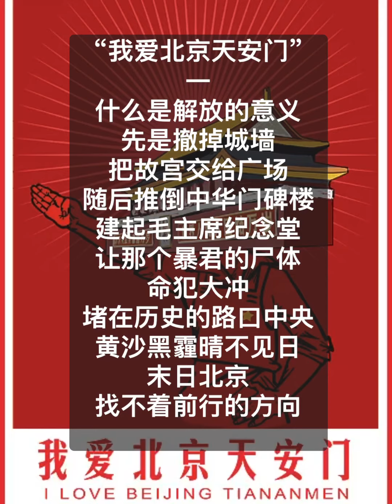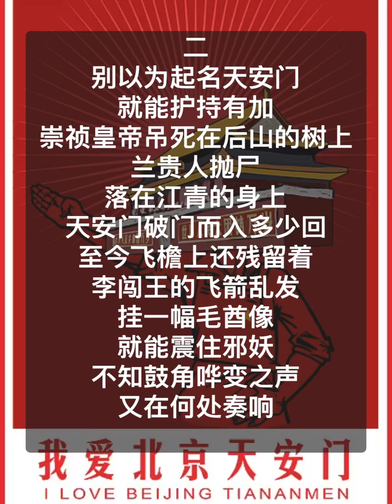中国我说870 “我爱北京天安门”